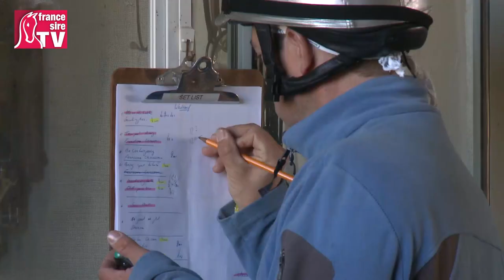Rencontre avec Leonard Powell, entraîneur français à Hollywood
Rencontre avec Leonard Powell, entraîneur français installé à Hollywood Park depuis 10 ans